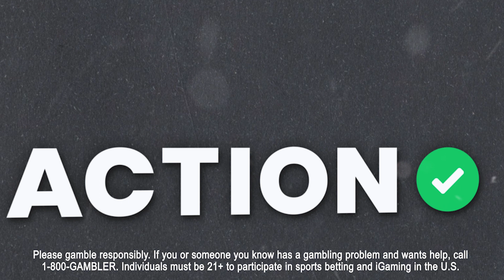College Football Bowl Game Parlay 01/02 | Mississippi St vs Illinois & Tulane vs USC Picks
College Football betting experts Stuckey and Collin Wilson build a bowl game parlay using picks from Mississippi State vs Illinois and Tulane vs USC.